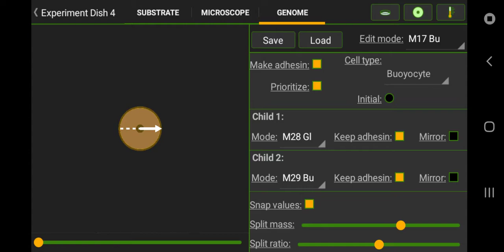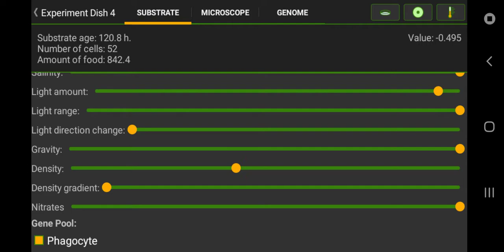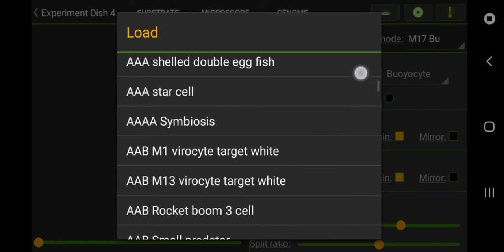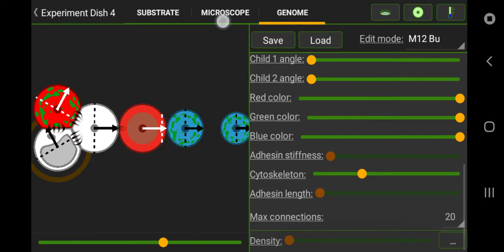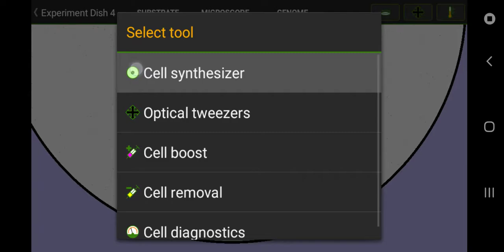Shielded Carrier ship vs Poison Cannons || Cell Lab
Carrier wins